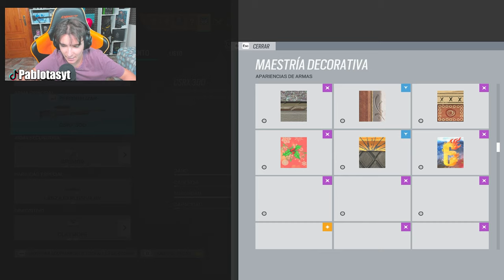Asi TIENES que JUGAR NOKK | RAINBOW SIX SIEGE | Brutal Swarm | Pablotas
⏩En este Gameplay de Rainbow six siege en Brutal Swarm: Asi TIENES que JUGAR NOKK

► ¡Sígueme!